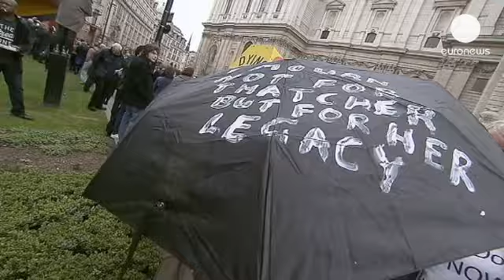سوگواری متفاوت مخالفان و هواداران مارگارت تاچر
در مراسم تشییع پیکر مارگارت تاچر که روز چهارشنبه برگزار شد، تعدادی از شخصیت های مهم بریتانیایی نیز حضور داشتند. علی می، خبرنگار یورونیوز در حاشیۀ این مراسم، با تعدادی از این شخصیت ها گفتگو کرده است.

لیدی همیلتون، یکی از دوستان مارگارت تاچر می گوید: "او فردی خاص و نخست وزیری فوق العاده بود. بسیار شجاع بود و همیشه هر کاری را که فکر می کرد درست است انجام می داد."

سایمون هیوز، معاون رییس حزب لیبرال دموکرات در مجلس نیز می گوید: "من وقتی وارد مجلس شدم، خانم تاچر انتخاب شده بود. به مدت ۷ سال همزمان با نخست وزیری وی در مجلس حضور داشتم. او یکی از چهره های برجستۀ سیاسی در قرن گذشته و همچنین تاریخ بریتانیای پس از جنگ بود. و البته نخستین زن نخست وزیر بریتانیا هم بود."

جیم مورفی،  وزیر دفاع کابینۀ در سایۀ حزب کارگر نیز می گوید: "در انتخابات آنزمان، او توانست آرای بیشتری نسبت به حزب کارگر به دست بیاورد. در نتیجه به قدرت رسید و توانست بریتانیا را کلی تغییر دهد. در عرصۀ سیاست خارجی چهره ای قوی از ما نشان داد اما در داخل، موجب دو دستگی شد. با اینحال از آنجاییکه در یک جامعۀ دموکرات زندگی می کنیم، مردم حق دارند نظرات مختلف و مخالف خود را آزادانه بیان کنند."

مایکل پورتیلو، عضو سابق کابینه از حزب محافظه کار نیز به خبرنگار یورونیوز می گوید: "یکی از چیزهایی که مارگارت تاچر به آن معتقد بود، بحث و گفتگوی آزاد بود. او قطعا از اعتراض و تظاهرات امروز مردم ناراحت نمی شد. او معتقد بود که حق با اوست اما یکی از دلایلی که او به خود حق می داد این بود که نظرات و عقایدش را در همین مباحث به بوتۀ آزمایش می گذاشت."

در حاشیۀ این مراسم، تعدادی از مخالفان سیاست های آنزمان مارگارت تاچر نیز با تجمع در مسیر انتقال پیکر وی، اعتراض خود را نشان دادند. به روی برخی از پلاکاردها و حتی چترهایی که مخالفان در دست گرفته بودند نوشته هایی اینچنین به چشم می خورد: "من سوگوار مارگارت تاچر نیستم اما برای آنچه که وی به ارث گذاشته عزاداری می کنم."

خبرنگار یورونیوز می گوید: "مارگارت تاچر بریتانیا را تغییر داد و در جریان این تغییرات، افعار عمومی را عمیقا به چند دسته تقسیم کرد و این مساله حتی تا آخرین روز ادامه داشت. به نظر نمی رسد که بحث ها در مورد میراثی که به ارث گذاشت و تغییراتی که بانوی آهنین انجام داد، طی سال های آینده فروکش کند."